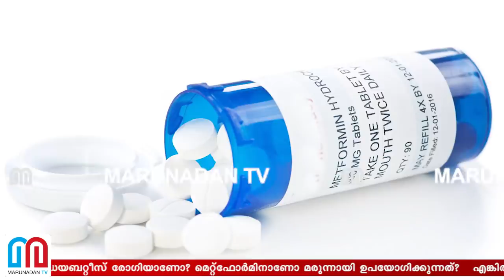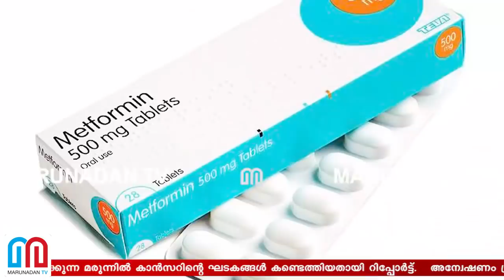പ്രമേഹരോഗിയാണോ നിങ്ങള്‍? എങ്കില്‍ കേള്‍ക്കുക.. I Metformin tablets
നിങ്ങൾ ഒരു ഡയബറ്റീസ് രോഗിയാണോ? മെറ്റ്ഫോർമിനാണോ മരുന്നായി ഉപയോഗിക്കുന്നത്? എങ്കിൽ രോഗം മാറിയാലും കാൻസർ പിടിക്കും! പ്രമേഹ രോഗികൾ ലോകത്തേറ്റവും കൂടുതലായി ഉപയോഗിക്കുന്ന മരുന്നിൽ കാൻസറിന്റെ ഘടകങ്ങൾ കണ്ടെത്തിയതായി റിപ്പോർട്ട്; അന്വേഷണം പ്രഖ്യാപിച്ച് അമേരിക്കയും യൂറോപ്യൻ യൂണിയനും